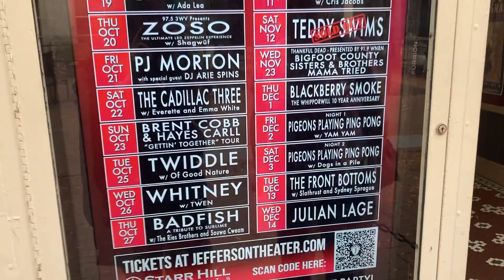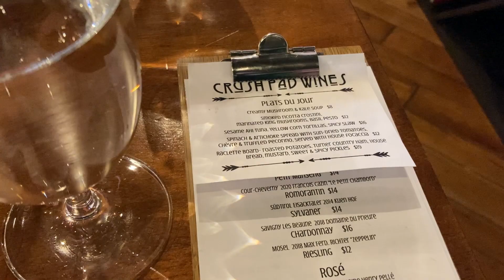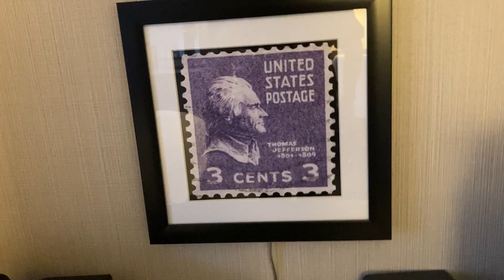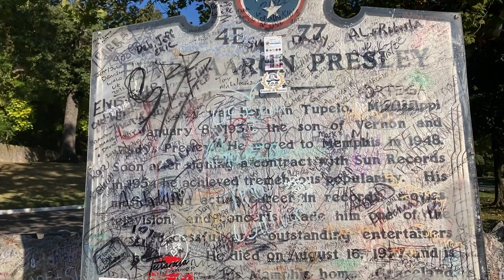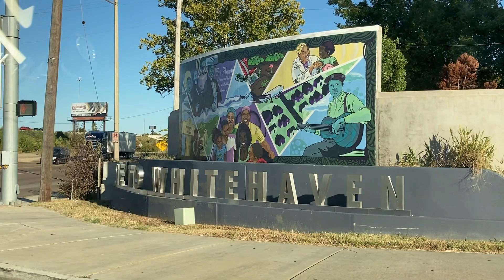Roadtripping across The United States of America (from NY to Las Vegas!)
What's up people! My name is Leah, and today I begin my roadtrip from NY to Las Vegas!! In this video we hit Charlotteville, Ashville, Nashville, Memphis, and Forrest City in Arkansas. Halfway there!!

On this channel you can expect to see DIY cosplay, daily vlogs, and behind the scenes in the life of an actor/filmmaker/podcast producer.